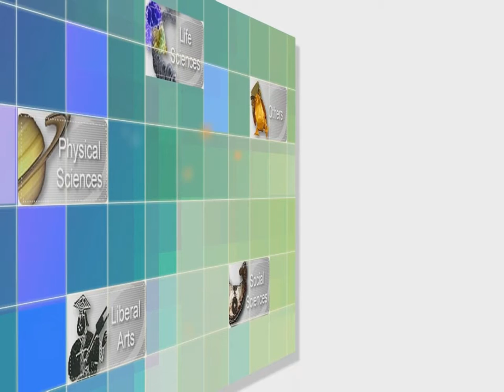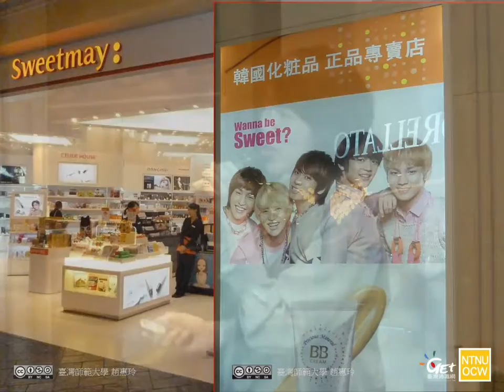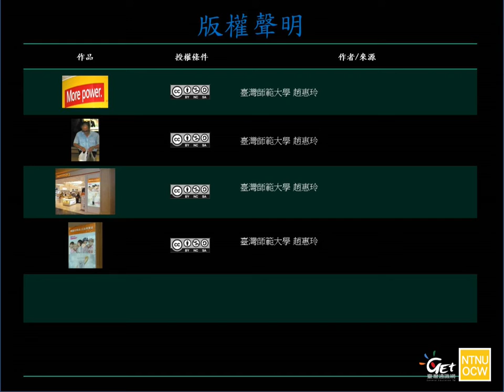藝術鑑賞與視覺文化 Art Appreciation and Visual Culture CH 19. 視覺文化篇(三) / 趙惠玲